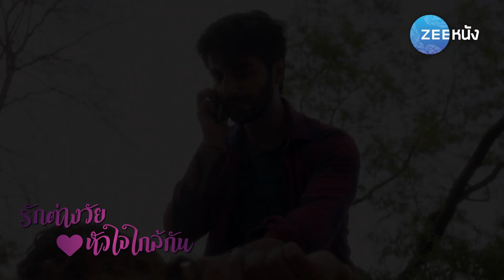รักต่างวัย หัวใจใกล้กัน : ไม่นะ...เวทิกา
รักต่างวัยหัวใจใกล้กัน​ วันจันทร์-พฤหัสบดี เวลา 20.30 น. ซีหนัง​ สร้างความบันเทิงให้โลกคุณ​ ZeeNung​